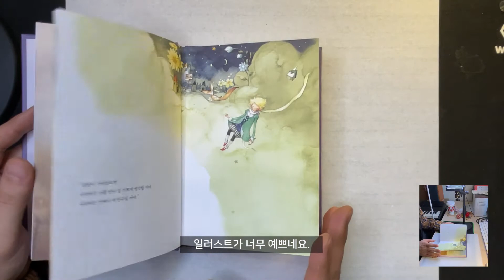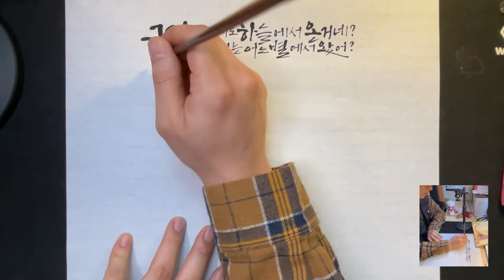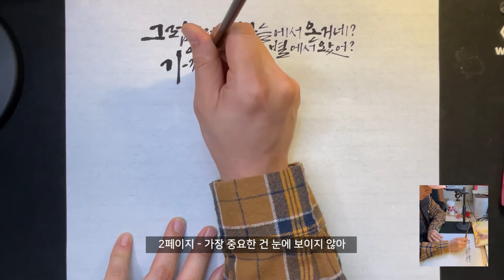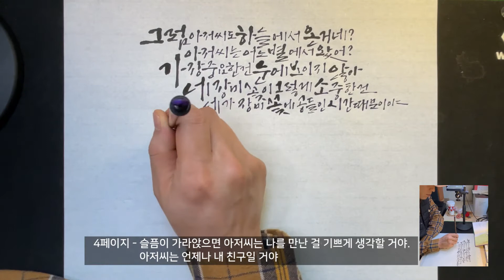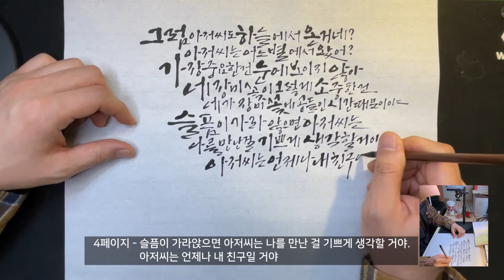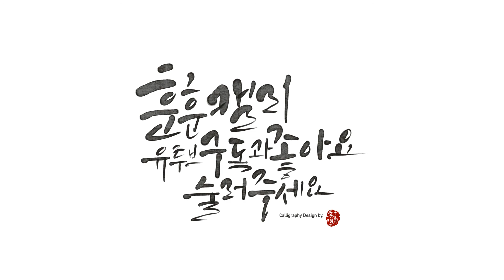추억의 책 '어린왕자' 5가지 글귀로 장문그리기 / 어린왕자 일러스트 예쁨주의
안녕하세요. 캘리그라피 보면서 배우는 글멍채널 "훈훈캘리"입니다.

다른 물품 구매하려다가 추천상품에 어린왕자 책 발견했어요.
일러스트가 너무 예뻐서 바로 구매 했는데
저혼자 보기 너무 아까워서 책에 있는 내용을 캘리그라피로 그려 봤어요.